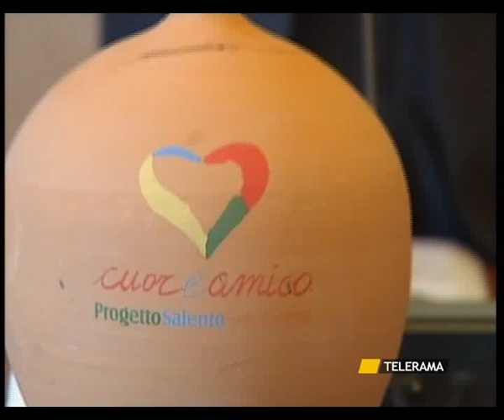TR NEWS 3-12-10 SVZ PRESENTAZIONE CUORE AMICO A BRINDISI-0.flv